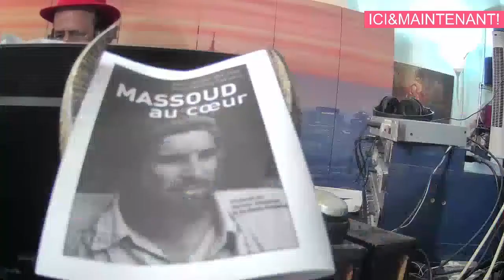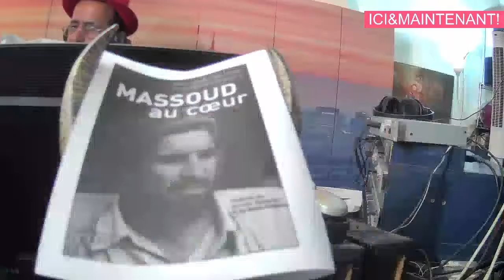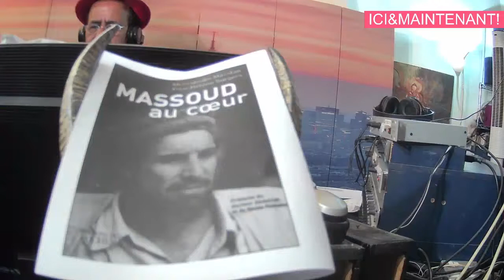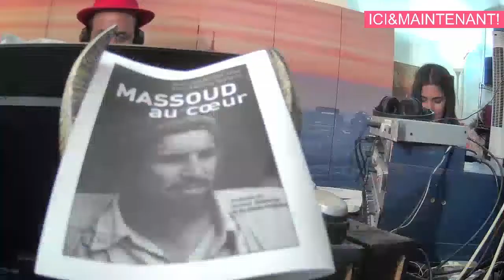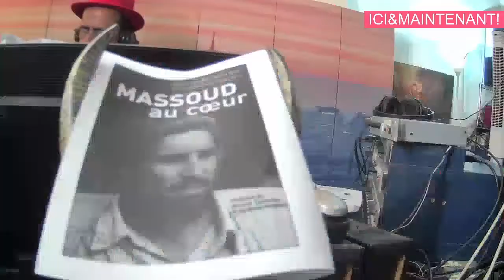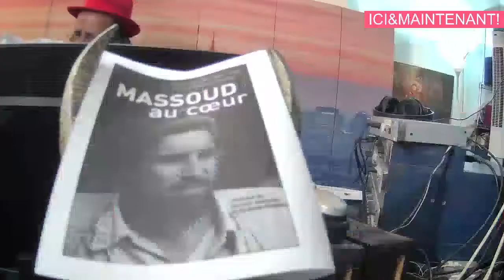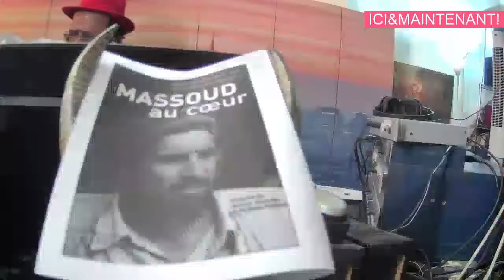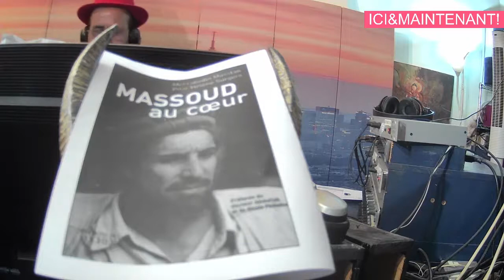Ambassadeur d'Afghanistan dèvoile la secret des Tendanced de Talibans avec David Abbasi